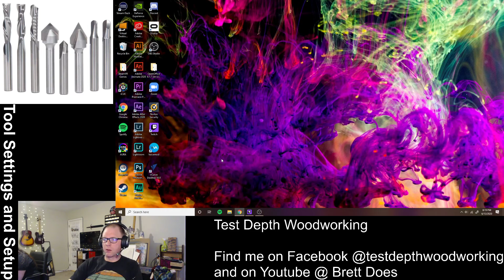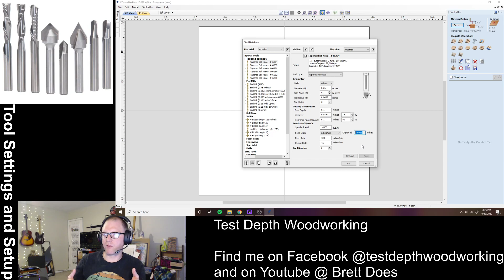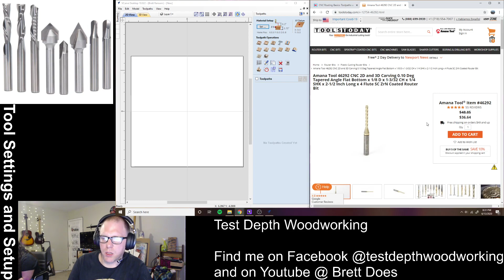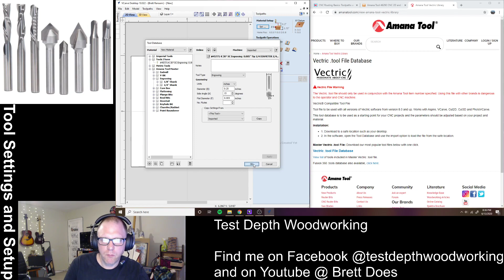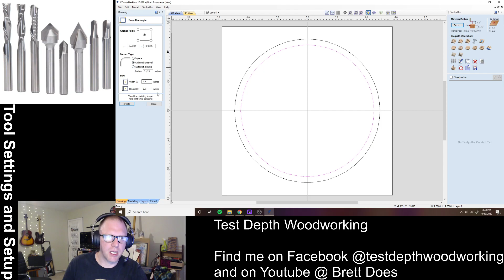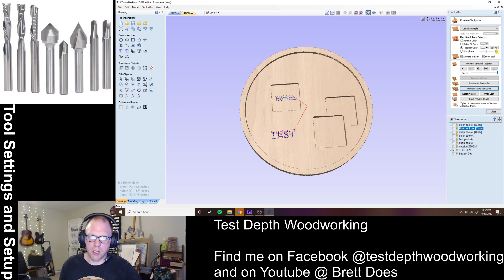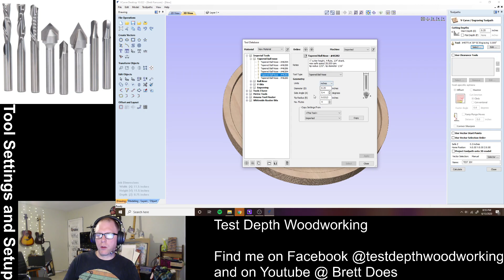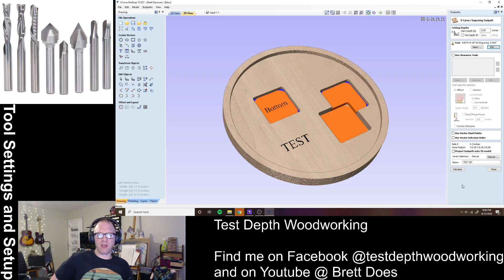Vectric Tool Library and tool settings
In this video I cover the setup of the tool library in Vectric Vcarve (and its the same for Aspire) then cover proper tool feeds and speeds to help extend cutter life while reducing machining time.